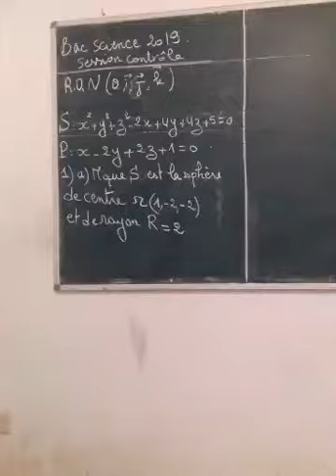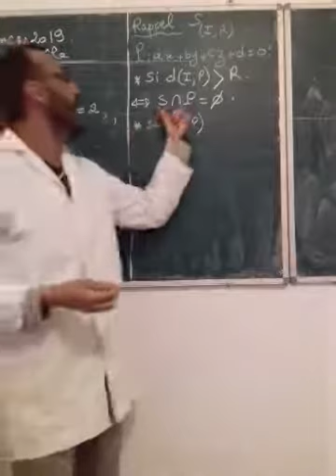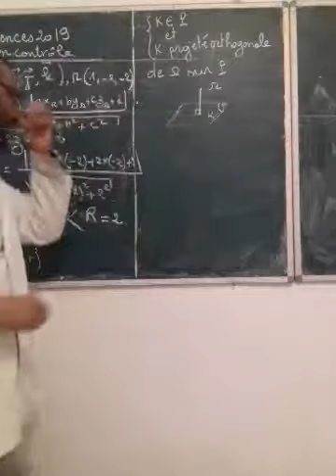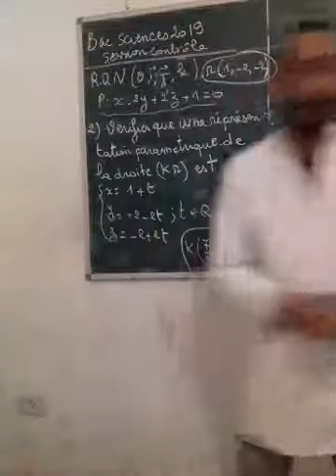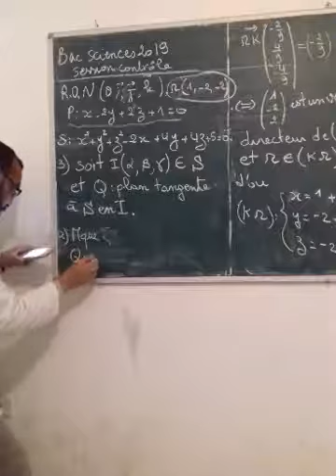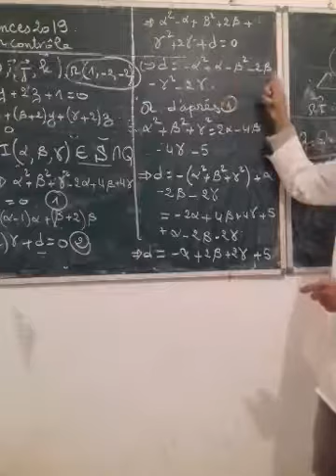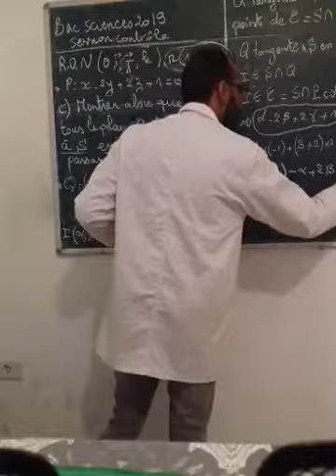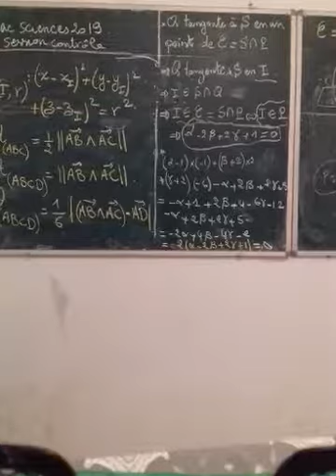Correction Bac science 2019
Exercice Espace